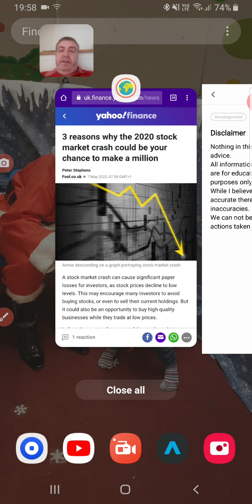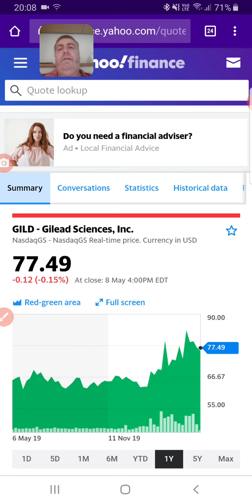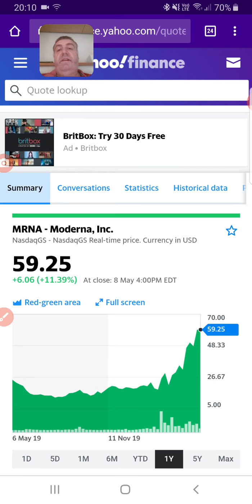A crash where is it, did it get lost in the post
these are the finance books i read from amazon